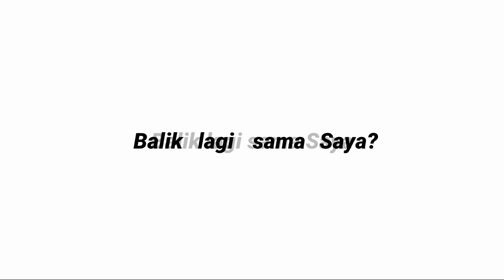harisvriza buktikan dia tak kencan dengan haviza di weekend ini tapi habiskan wktu dgn sahabatnya